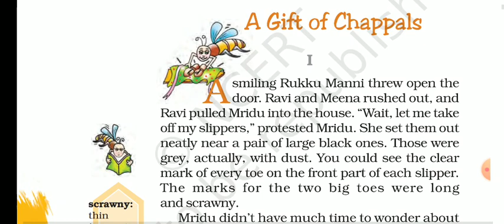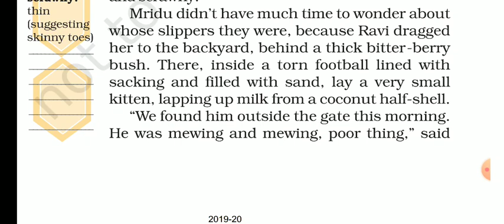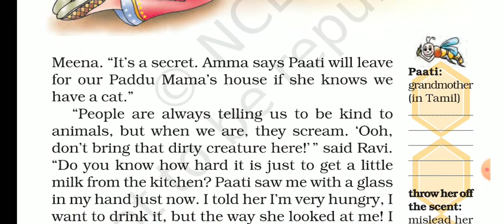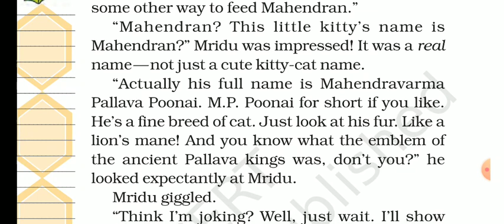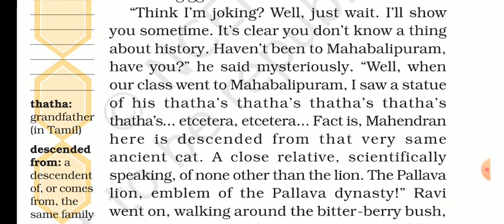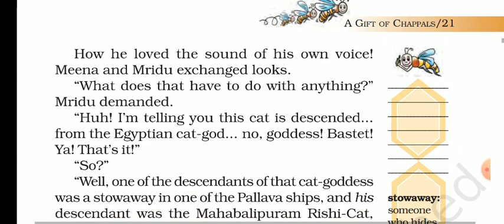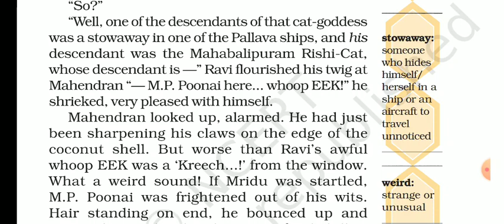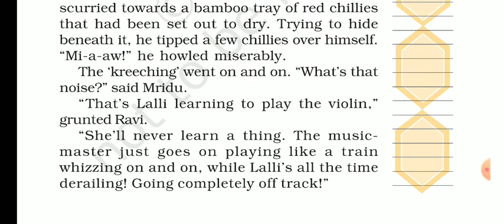A gift of chappals chapter 2 class 7 ncert english book honeycomb line by line explanation in hindi.